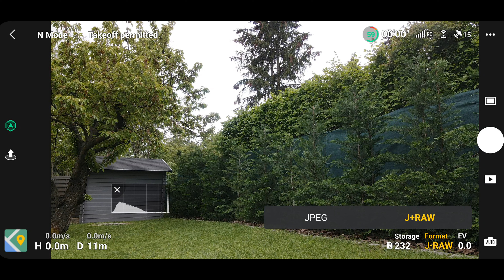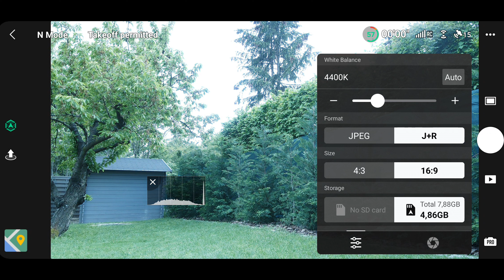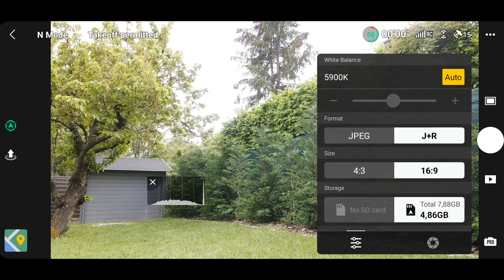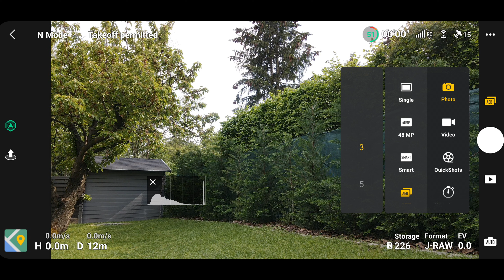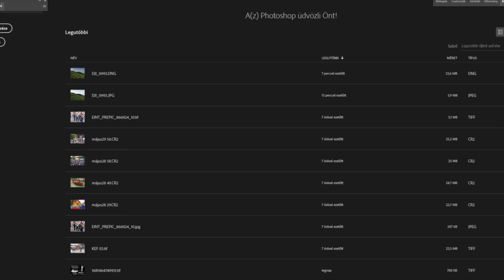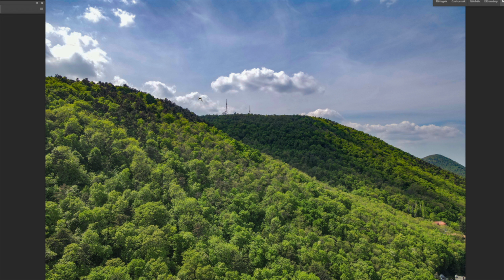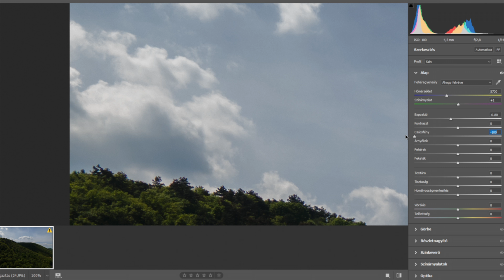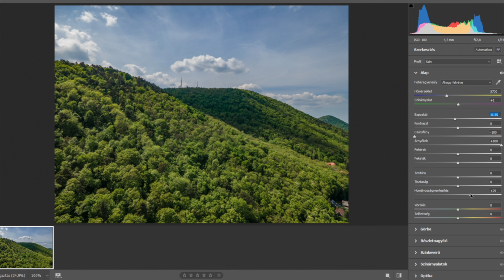A drónos fotózás alapjai - flyvideo - VLOG#68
Fotós fogalmakat tisztázunk, beállításokat rágunk át, majd elemezzük a végeredményt.